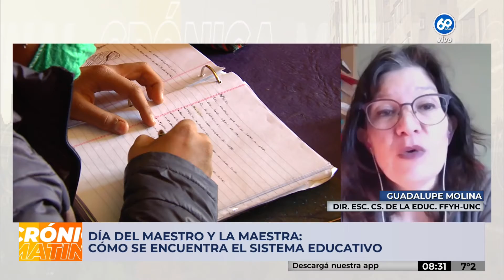DÍA DEL MAESTRO, MAESTRA Y LAS DOCENCIAS: ¿LA EDUCACIÓN EN CÓRDOBA ES UNA PRIORIDAD?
CÓMO SE ENCUENTRA EL SISTEMA EDUCATIVO

¿LA EDUCACIÓN EN CÓRDOBA ES UNA PRIORIDAD?

GUADALUPE MOLINA, DIRECTORA DE LA ESCUELA DE CIENCIAS DE LA EDUCACIÓN DE LA FACULTAD DE FILOSOFÍA Y HUMANIDADES (FFYH) DE LA UNIVERSIDAD NACIONAL DE CÓRDOBA (UNC)

Mirá CrónicaMatinal, de lunes a viernes de 7 a 9 horas por Canal10, con Andrés Oliva y Silvina Brochero.

𝙋𝙤𝙣𝙚́ 𝙚𝙡 𝙣𝙤𝙩𝙞𝙘𝙞𝙚𝙧𝙤 𝙣𝙤 𝙩𝙤́𝙭𝙞𝙘𝙤 𝙙𝙚 𝙩𝙪𝙨 𝙢𝙖𝙣̃𝙖𝙣𝙖𝙨, 𝙘𝙤𝙣𝙩𝙖́𝙣𝙙𝙤𝙩𝙚 𝙡𝙖𝙨 𝙘𝙤𝙨𝙖𝙨 𝙘𝙤𝙢𝙤 𝙨𝙤𝙣!

COMPARTILO!